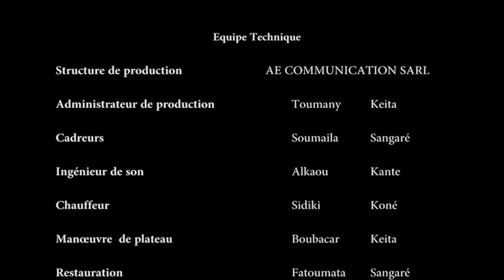Film-Documentaire :Abdoulaye Djibo , le lion de Bandiagara ". Watshap 00221774157054/00221776176058